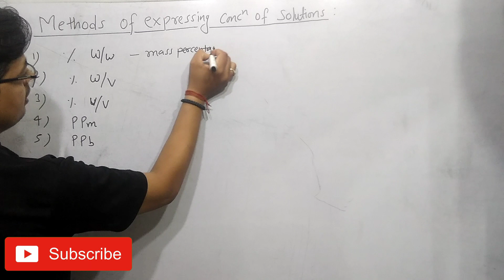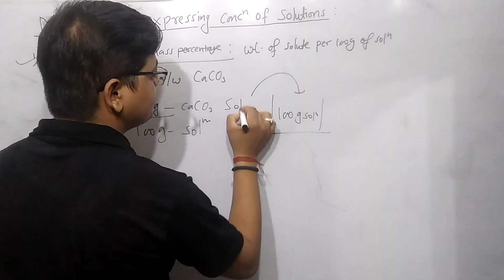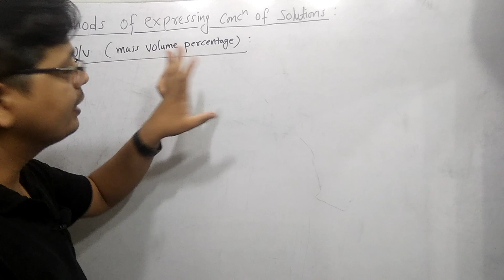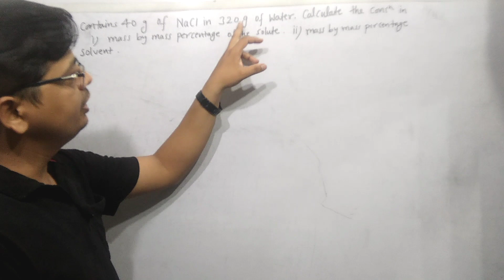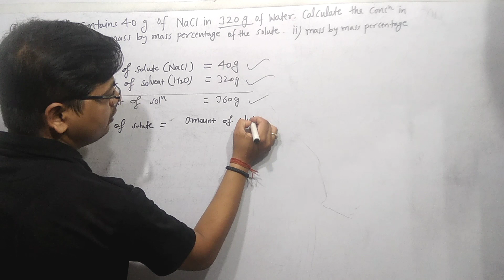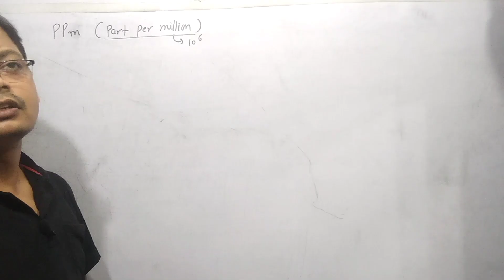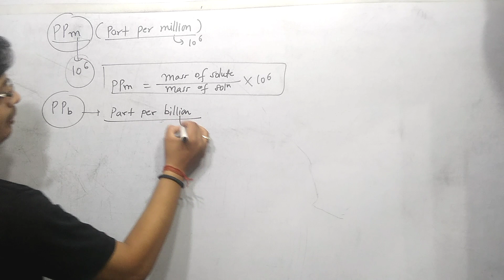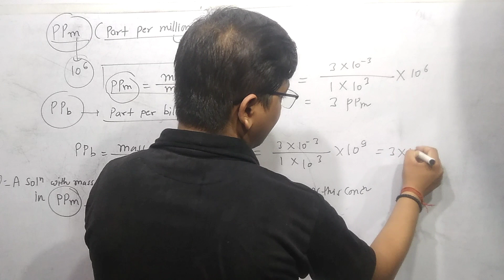Concentration of solution By- Pushpendra Sir || Chemistryx Atharva Academy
Concentration of solution

Question- Calculate the mass % of Following
1) Copper pyrite 2) Urea